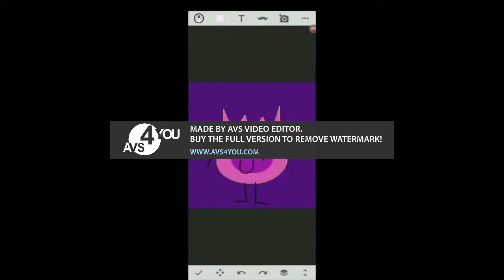Everything Has Fallen Into The Checkmark Add Round 8